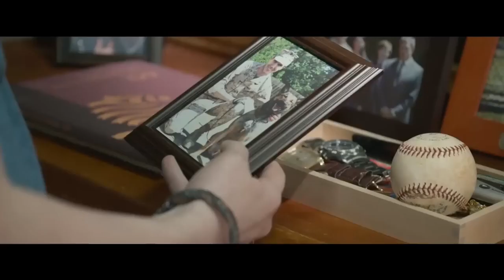MAX Movie Trailer (Dog - Family Adventure - Movie HD)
A military working dog Max returns from service!

MAX Trailer
A Movie directed by Boaz Yakin
Cast :  Josh Wiggins and Thomas Haden Church, Miles Mussenden, Robbie Amell, Lauren Graham, Luke Kleintank, Jay Hernandez, Joseph Julian Soria, Dejon LaQuake.
Release Date :in UK cinemas Oct 9th, 2015